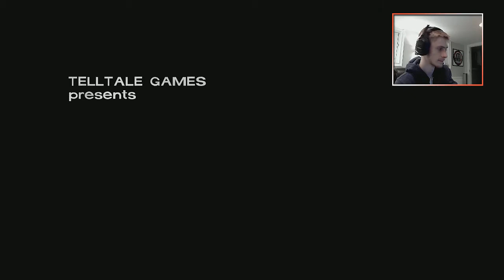The Walking Dead: 400 Days DLC - Vince (Walkthrough, Let's Play, Playthrough)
Thanks for all your support! If you enjoyed rating the video and leaving a comment is always greatly appreciated.